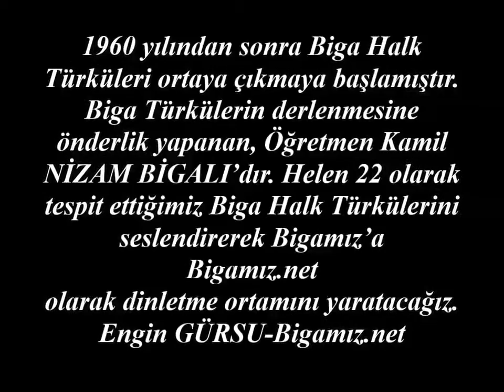Kamil NİZAM BİGALI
Biga türküsü "Çemberimde Gül Oya"yı derleyen öğretmen Kamil NİZAM BİGALI'yı saygıyla anıyoruz...